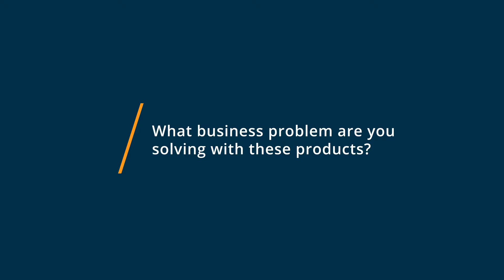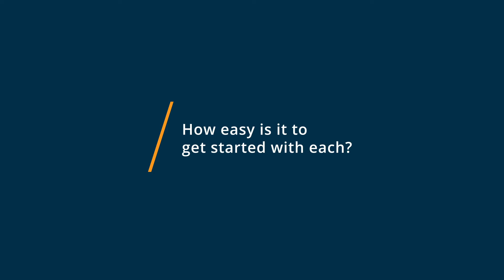Stencil vs Microsoft PowerPoint: Why they switched from Microsoft PowerPoint to Stencil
🥊  Considering Stencil vs Microsoft PowerPoint? Stencil vs Microsoft PowerPoint Comparison: Features, Pricing and Integrations comparison.

💡📘 Interested in Stencil? Browse Stencil reviews, pricing and compare with popular alternatives

💡📘 Interested in Microsoft PowerPoint? Browse Microsoft PowerPoint reviews, pricing and compare with popular alternatives

Stencil Review 2021.

Ridiculously simple image creation for social media marketers, bloggers and small businesses..

Microsoft PowerPoint Review 2021.

Slideshow presentation software.

Industry leading digital presentation platform with many different design themes. Typically bundled with Microsoft Office.

0:00 Intro
0:10 What business problems are you solving with Stencil and Microsoft PowerPoint?
0:25 What is Stencil best for?
0:44 What is Microsoft PowerPoint best for?
1:07 How easy is it to get started with Stencil and Microsoft PowerPoint?
1:41 What recommendations do you have for those considering Stencil and Microsoft PowerPoint?